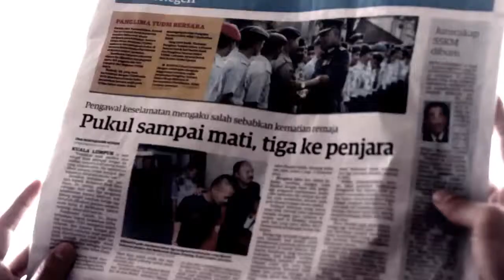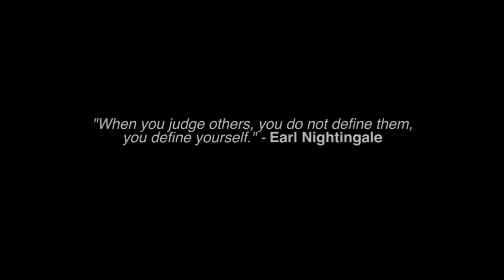BERJAYA YOUTH 2014 - PERSPECTIVE-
This video for Berjaya Youth 2014 competition.